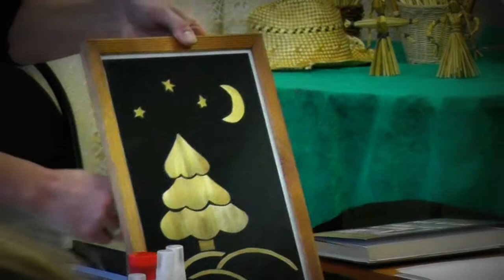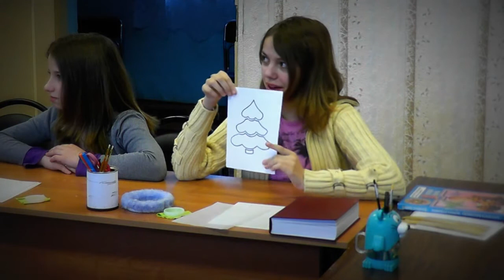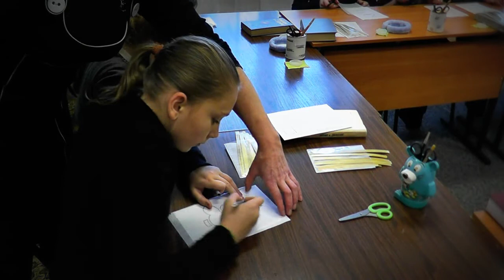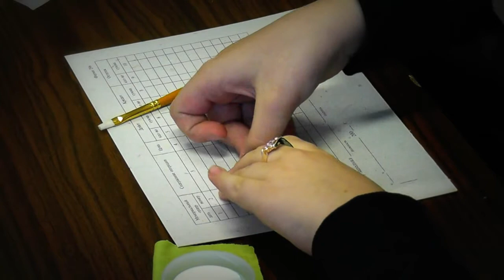Открытое занятие творческого объединения - Аппликация из соломки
19 декабря 2013 года в подростковом клубе «Алые паруса» проходило открытое занятие творческого объединения «Аппликация из соломки» (педагог дополнительного образования Кондратьева Л.А.). Перед учащимися стояла задача -- изготовление из природного материала (соломки) аппликации «Елочка». На занятии стояла дружная, добрая, рабочая атмосфера.
С целью отдыха и восстановления сил в процессе работы педагог использовала здоровьесберегающие технологии (физкультминутку, релаксацию). В ходе занятия цель и поставленные задачи были выполнены, и учащиеся остались довольными результатами своей кропотливой работы.

ЕСЛИ ХОТИТЕ ПОМОЧЬ НАМ:
Помочь каналу :
2. Поставь 👎 или 👍 под этим видео.
3. Напиши комментарий под этим видео.